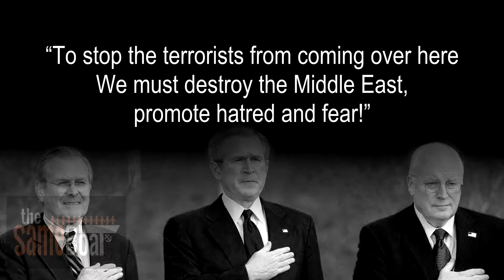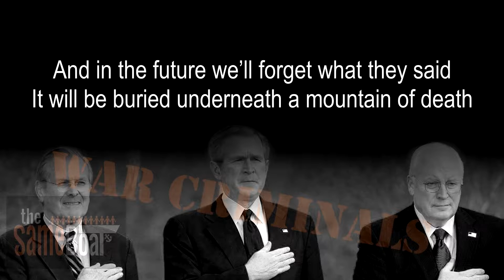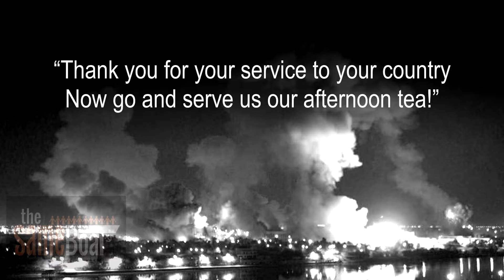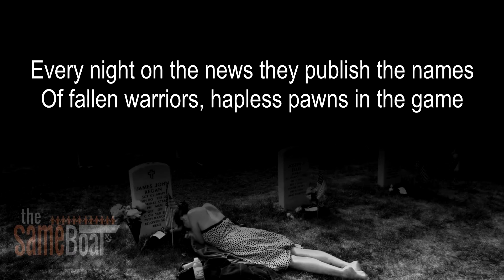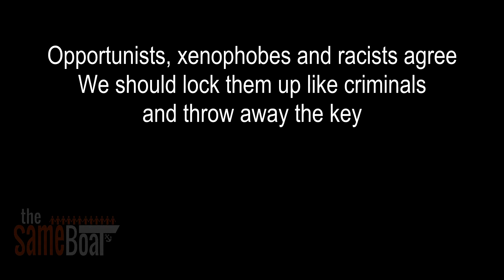Slaughterhouse Floor (lyric video) - The Same Boat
Title: SLAUGHTERHOUSE FLOOR
Artist: THE SAME BOAT
(Lewington/Allen 2016)